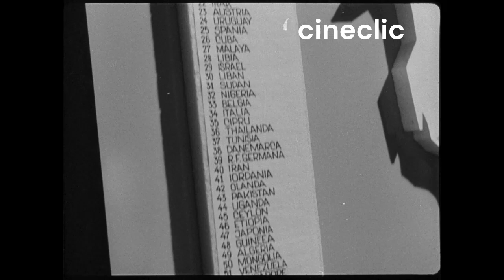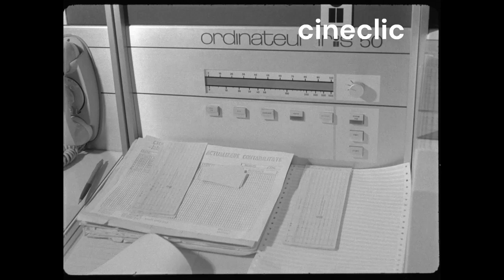Jurnal de întrecere - Tractorul Brașov